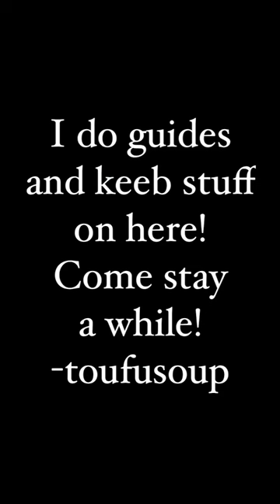The FIRST thing to do in Sumeru’s Desert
You get what you ask for